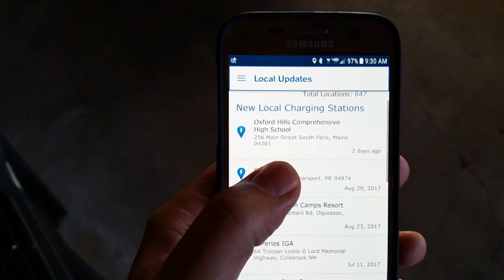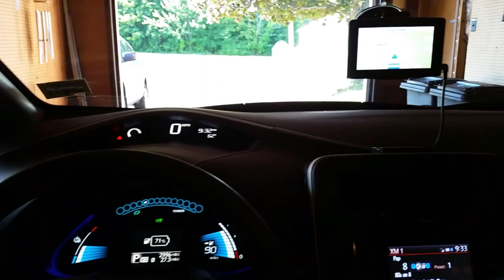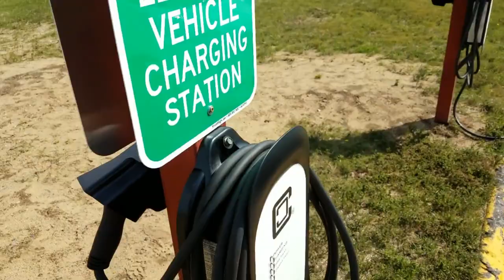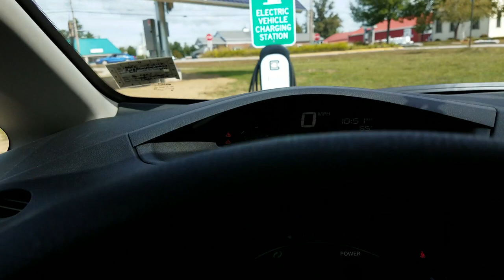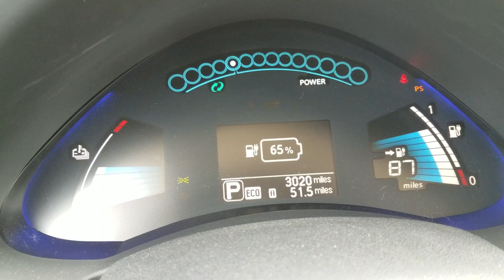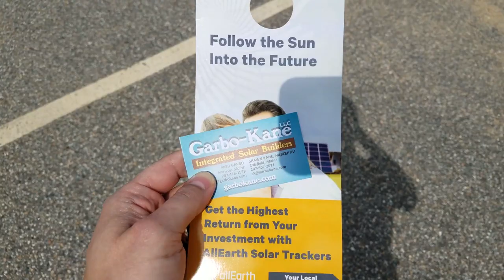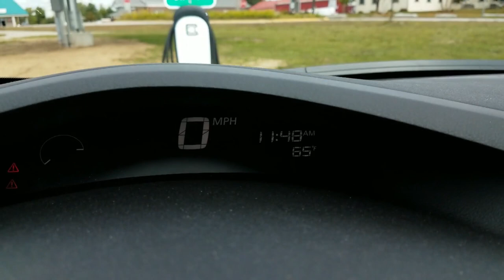SOLAR POWERED Electric Car Charging at Oxford Hills High School in Maine - Level 2 EV Charging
Now this is cool!  Oxford Hills Comprehensive High School in South Paris Maine has three Level 2 chargers installed that are powered by the sun!  You heard right...SOLAR POWERED electric car charging for Tesla Nissan Volkswagen and more!  It doesn't get much better than this!  How excited was I when I learned that this station went online just 2 DAYS ago!  That's crazy!  What are the chances that I would stumble across this?  Gotta love electric cars!

~BMHSONIC~